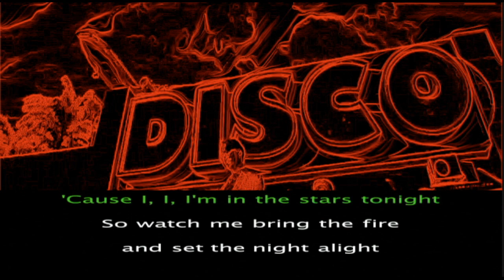BTS (방탄소년단) 'Dynamite' Official MV 🔥 KARAOKE